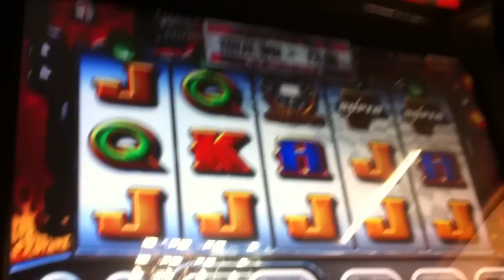crap bonus b3 £500 streak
Some game on the terminal looks a bit like ring sting called streak. Was £130 deep before it gave me a bonus